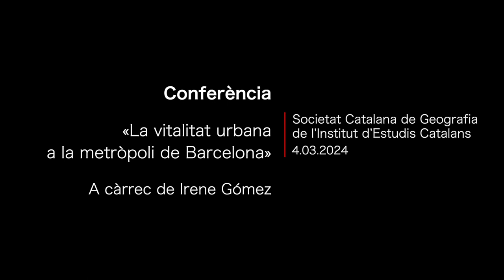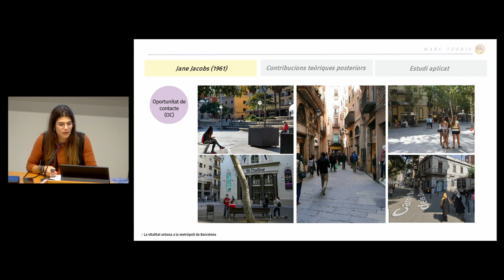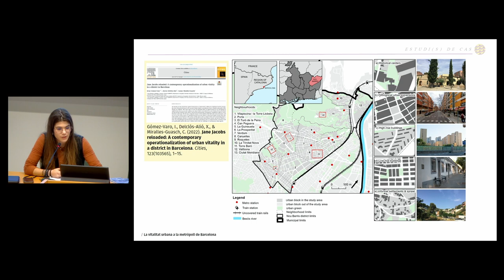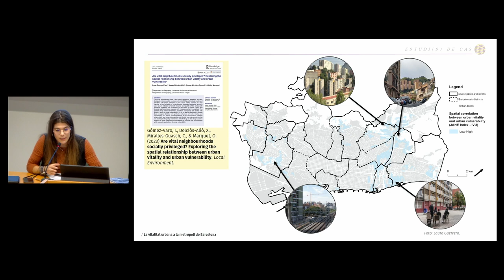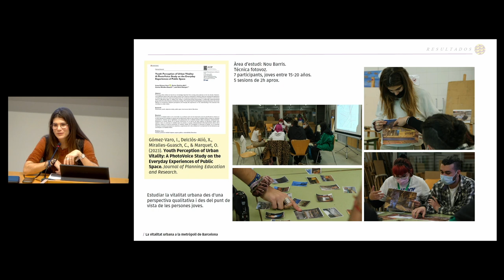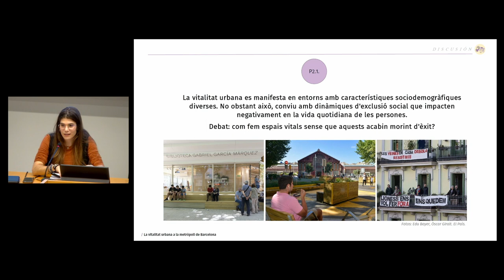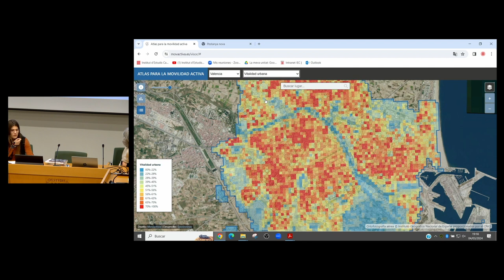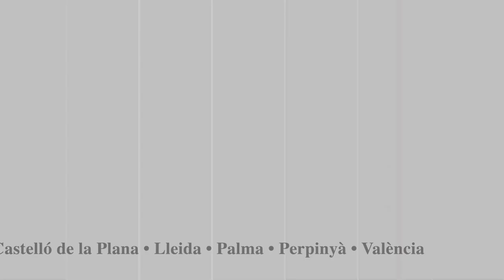Conferència 𝘓𝘢 𝘷𝘪𝘵𝘢𝘭𝘪𝘵𝘢𝘵 𝘶𝘳𝘣𝘢𝘯𝘢 𝘢 𝘭𝘢 𝘮𝘦𝘵𝘳ò𝘱𝘰𝘭𝘪 𝘥𝘦 𝘉𝘢𝘳𝘤𝘦𝘭𝘰𝘯𝘢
La conferència va anar a càrrec d’Irene Gómez Varo, investigadora del Departament de Geografia de la UAB.
Les ciutats són per a moltes persones els escenaris de la nostra vida quotidiana, i tenim el repte de planificar-les i gestionar-les perquè siguin, més enllà d’un lloc on viure, un espai vivible.
Aquesta recerca sorgeix d’aquesta reflexió i pren com a idea central el concepte de la vitalitat urbana, encunyat per la pensadora urbana Jane Jacobs (1961), que fa referència a la capacitat dels entorns dels barris per aglutinar diferents persones i activitats a l’espai urbà.

Organitza: Societat Catalana de Geografia